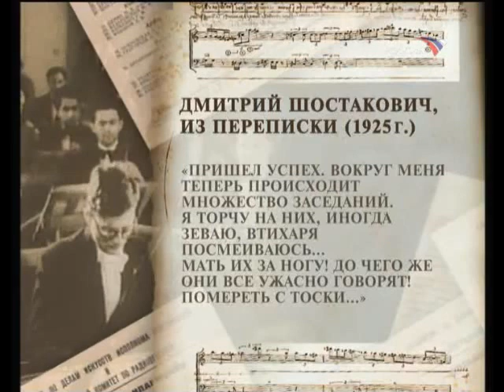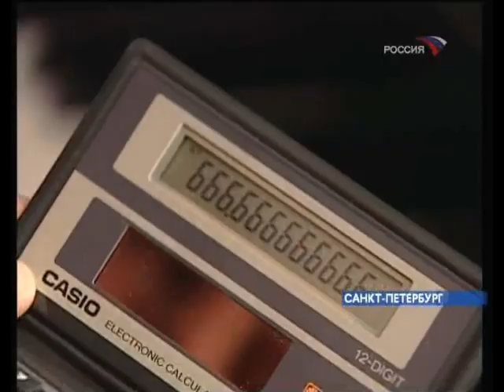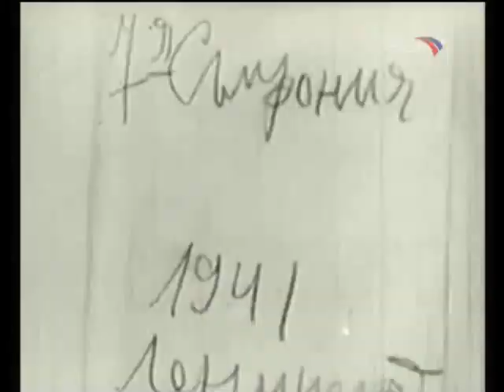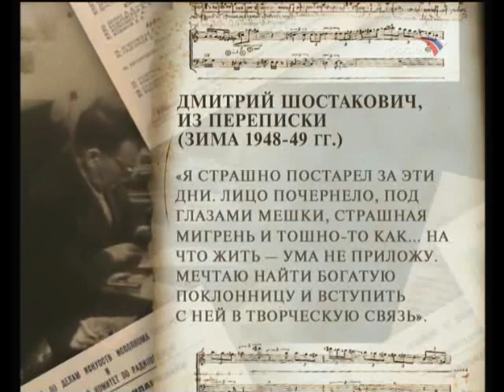Борис Соболев. Репортаж о Дмитрии Шостаковиче (24 сентября 2006).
Репортаж "Вестей недели" от 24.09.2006.